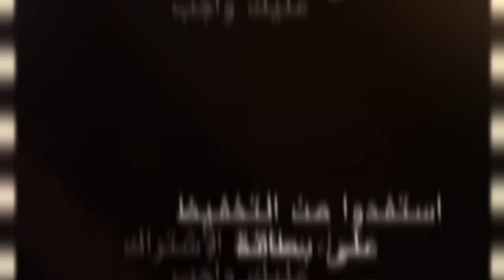بطاقة الإشتراك الرجاء الشطر الثاني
Réalisation & Montage : Azddine TEDJINI • Présentation : Nabil BOUHALI • Caméras & Son: Abdelali CHARAI & HAKKI Mehdi & Redouan AIT AADI • RAJA TV : Raja Club Athletic